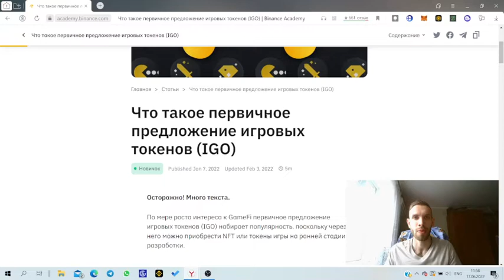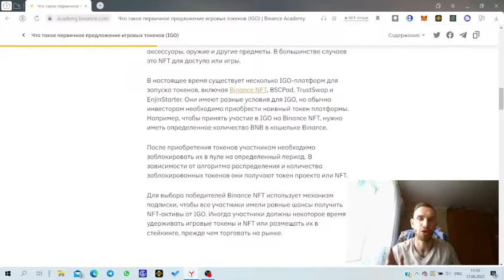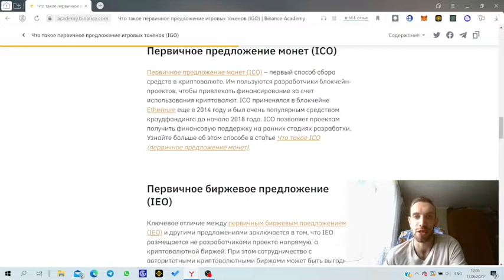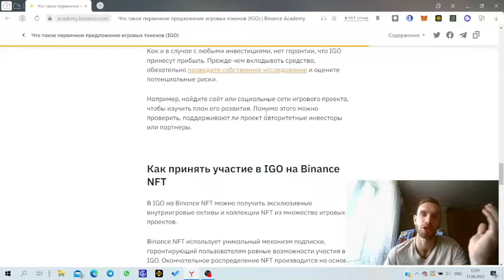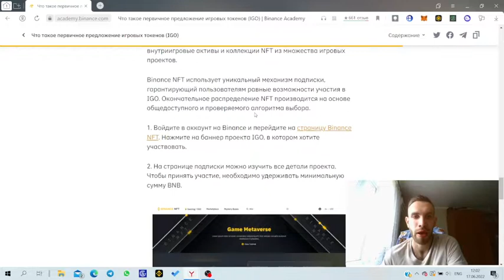Что такое первичное предложение игровых токенов (IGO)| Pancakeswap | Binance NFT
❤️ Реферальный код для получение бонуса +$50 ➡️ CPA_00XHGZB3IK

Всем привет друзья с вами Вадим. В этом ролике мы поговорим о том что такое первичное предложение игровых токенов (IGO). На каких площадках размешаются IGO проекты и чем отличается IGO от IEO ICO IDO.